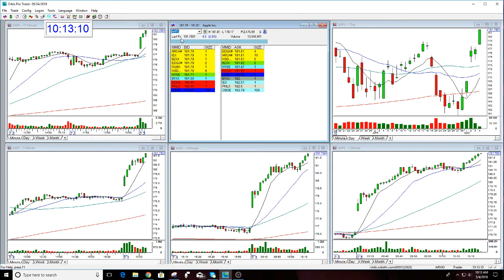AAPL Fantastic Option Call-5-4-2018